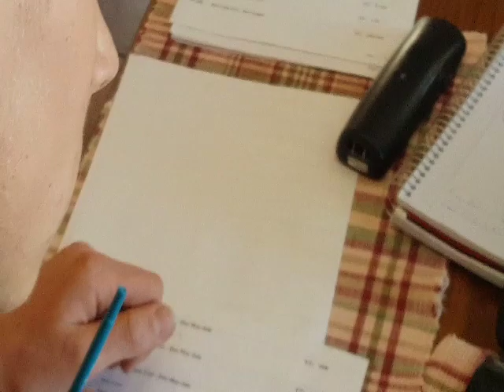What We Do When We're Not on Tractors or Snowmobiling!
Hi guys! This is just a short video of us watching the cows at an auction online today. We had a guy at the actual sale bidding on them for us. We now have 55 bred cows.
More snowmobiling videos coming soon!